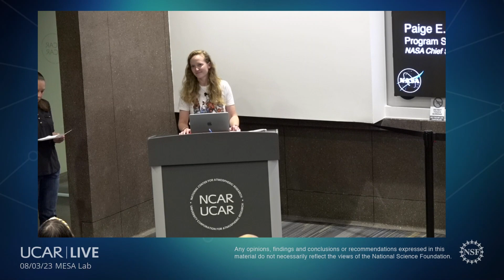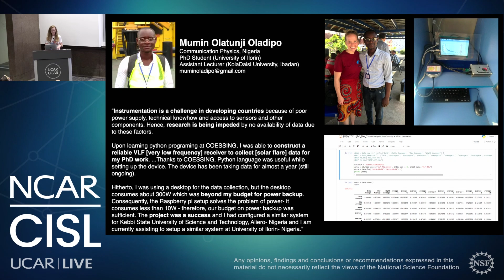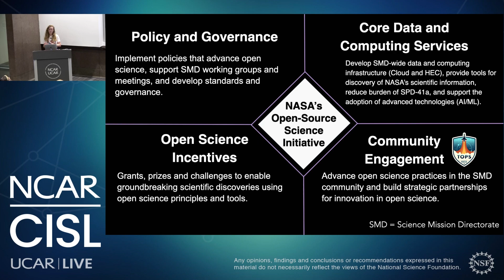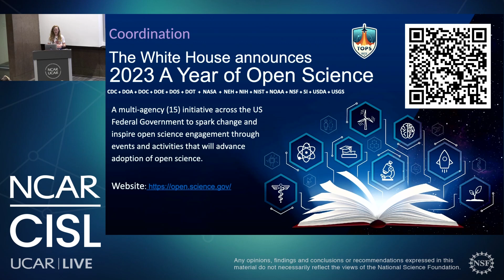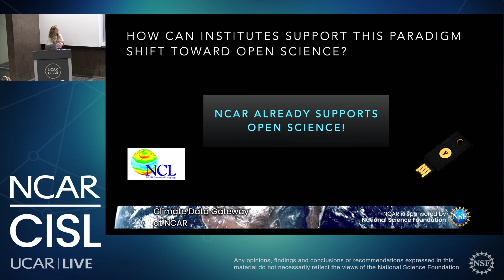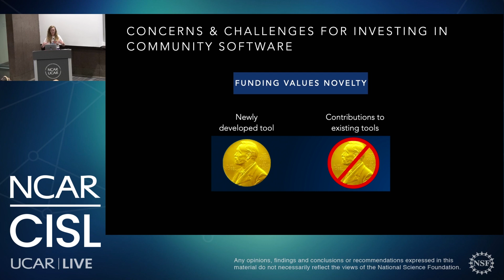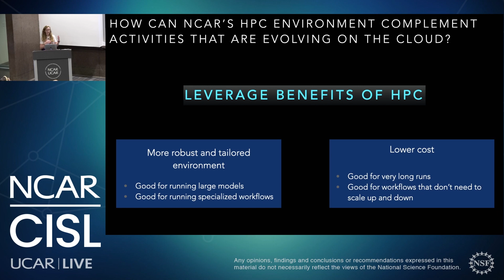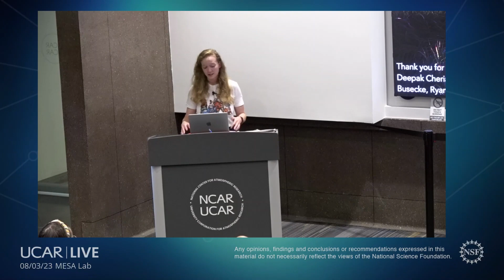CISL Seminar: Paige Martin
Paige Martin (NASA) gives a talk titled "Transforming to Open Science: how NASA is adopting and enabling open science practices" on August 3, 2023.